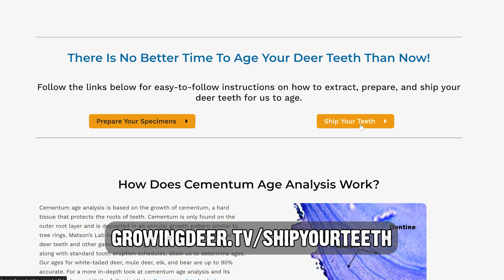Deer Biology & Big Buck Strategies with an Oklahoma Landowner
Join Grant Woods as he visits with an Oklahoma landowner to discuss crucial aspects of deer biology, current deer management topics, and effective habitat improvement strategies. Learn the secrets to producing and hunting big bucks with expert insights and practical advice.